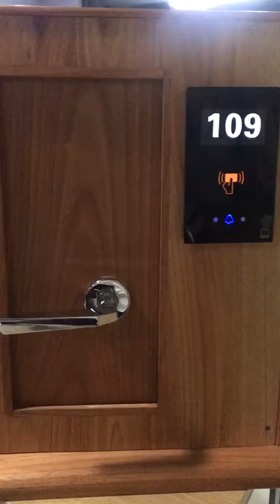Hotel outside panel doorbell lock from IVOR